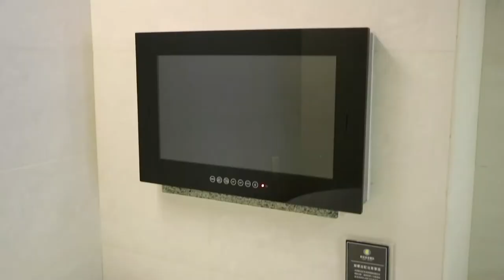【新北】帝景飯店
地址：新北市新店區碧潭路77巷2號

座落於新北市新店區碧潭旁的【新店碧潭．帝景飯店】，「文藝復興」為十四至十七世紀於歐洲興起的一個思想文化運動，承襲古希臘羅馬傳統文化；帶來一段科學與藝術革命時期，「承先啟後」的新時代創新意義。文藝復興揭開現代歐洲歷史序幕，奠定現代科學及文明昌盛之基礎，亦象徵觀光旅遊市場及文化創意產業，雙雙注入一股前所未有之新流。

以【復刻經典－歐洲文藝復興】為設計主軸，採用歐洲文藝復興所倡導之「人文主義思想」，集結十四世紀至十七世紀之藝術、戲劇、文學、科學、哲學等領域之核心作品帶入整體飯店設計，形塑歐洲當代經典藝文氛圍。

走進飯店大廳，迎面感受歐洲文藝復興場景之磅礡氣勢；入宿主題客房，面潭第一排之青山綠水絕美景致，輔以文藝復興當代各領域之經典鉅作，重現富麗堂皇的休憩殿堂。

古典歐式，交通便利，奢華風格，碧潭絕美景色盡收眼底!新店碧潭區域飯店、住宿首選!成為本地最具代表的指標飯店!